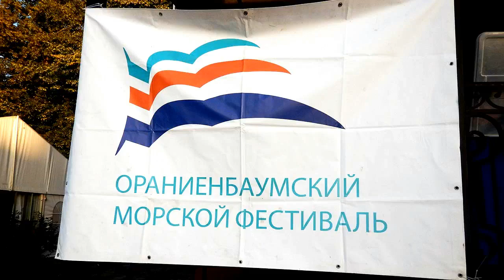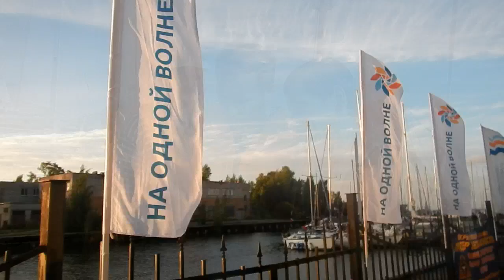OMfest - 2024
Ораниенбаумский морской фестиваль 24-25 августа 2024 г.
Вместе с любительской парусной регатой ORANGE RACE проходит и уже ставшая столь же традиционной регата маленьких, не подлежащих регистрации парусных лодок. Добро пожаловать!